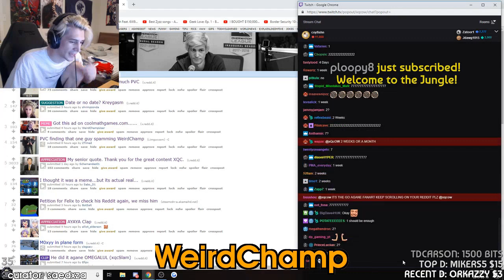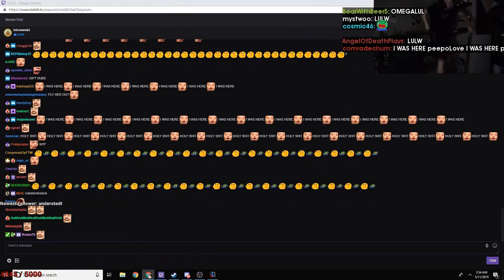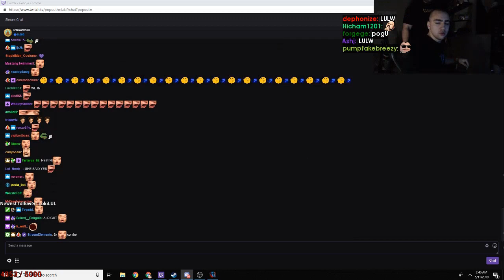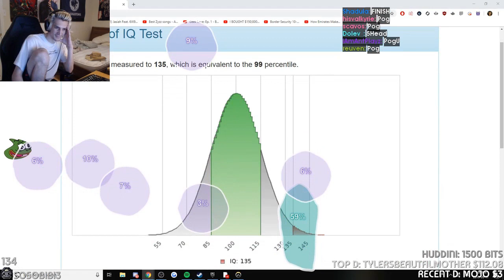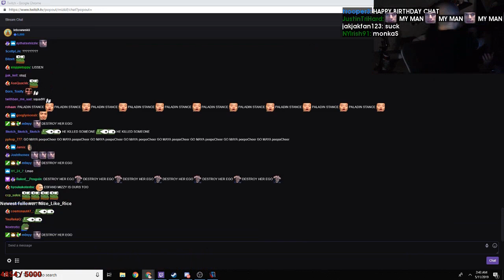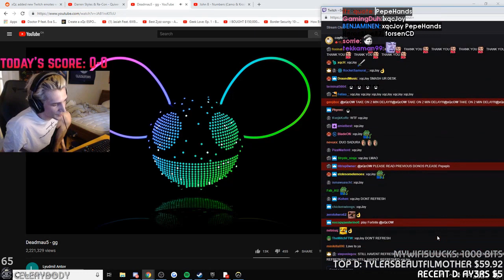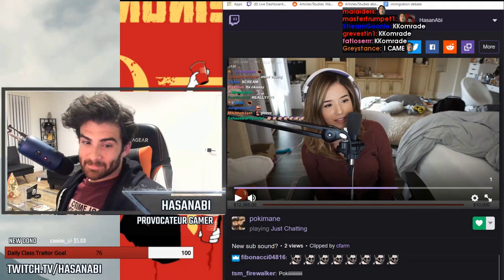Daily Twitch Highlights (With Chat): MIZCUCK LULW | Velvet unbanned | WE SMART 5Head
[00:00] Just_Chatting Highlight #1: "WeirdChamp" clipped by saedxza

[00:25] Just_Chatting Highlight #2: "MIZCUCK LULW" clipped by axeguy255

[00:45] Just_Chatting Highlight #3: "Velvet unbanned" clipped by feces123

[01:30] Just_Chatting Highlight #4: "Mizkif gets a $3000 donation " clipped by exxorth

[01:56] Just_Chatting Highlight #5: "Reckful fired his game's lead developer Zak Strange for faking his credentials" clipped by starchild_interlinked

[02:56] Just_Chatting Highlight #6: "Maya coming to Mizzy's PogU" clipped by granularterror

[03:56] Just_Chatting Highlight #7: "Train says it with a hard R" clipped by kgceltics

[04:22] Just_Chatting Highlight #8: "WE SMART 5Head" clipped by kasterr

[04:49] Just_Chatting Highlight #9:  clipped by feces123

[05:15] Just_Chatting Highlight #10: "ESFAND TEACHES MAYA A LESSON! squadHYPERW" clipped by ravenbtw

[05:37] Just_Chatting Highlight #11: "RAJJ Pepega" clipped by murpz99

[06:21] Just_Chatting Highlight #12: "Trainwreckstv hits a kid" clipped by jabbb

[06:42] Just_Chatting Highlight #13: "esfand gets caught" clipped by trybis3

[07:33] Just_Chatting Highlight #14: "xqc" clipped by dn_blink

[08:32] Just_Chatting Highlight #15: "Pog" clipped by wyatteq

[08:50] Just_Chatting Highlight #16: "very nice follow up" clipped by chezuss

[09:46] Just_Chatting Highlight #17: " Longway monitor Pepega" clipped by crazyroar94

[10:05] Just_Chatting Highlight #18: "OMEGALUL Global emote ?" clipped by karmek

[10:59] Just_Chatting Highlight #19: "ok Japan" clipped by degenone